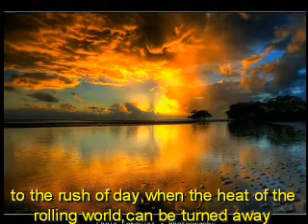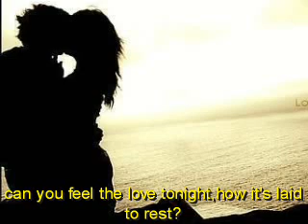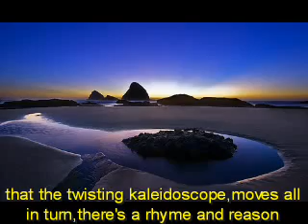CAN YOU FEEL THE LOVE TONIGHT-LORENZO VALENZUELA'S VERSION-ROMANTIC TENOR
CAN YOU FEEL THE LOVE TONIGHT-LORENZO VALENZUELA'S VERSION-VERSION DE LORENZO VALENZUELA
ROMANTIC- TENOR